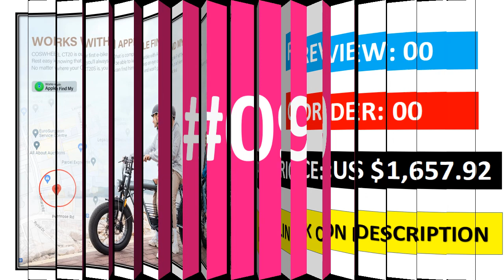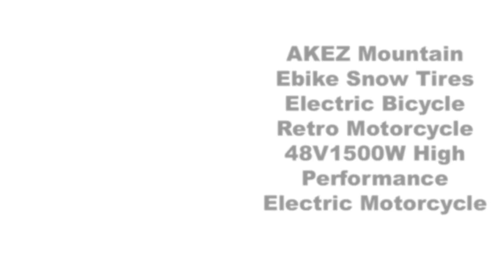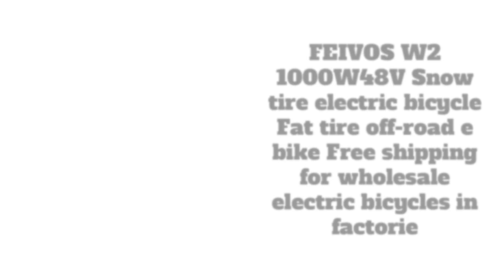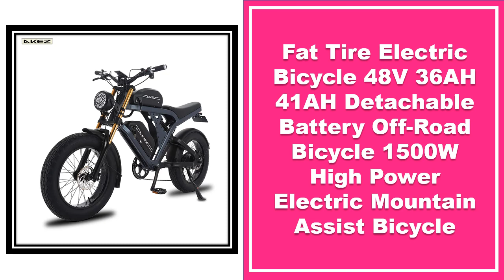Top 10 BEST Electric Motorcycle of (2024)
➜10. Coswheel CT20 Electric Bike
➜09. AKEZ Mountain Ebike Snow
➜08. AKEZ Electric Bicycle Adult Mountain Ebike
➜07. Electric Bike for Adults 20" x4.0 Fat Tire Ebike
➜06. Coswheel GT20 Electric bicycle
➜05. AKEZ Electric Bicycle Aluminum Ebike
➜04. FEIVOS W2 1000W48V Snow tire electric bicycle
➜03. AKEZ Electric Bicycle
➜02. Fat Tire Electric Bicycle
➜01. 2024,High Speed Off Road Sports